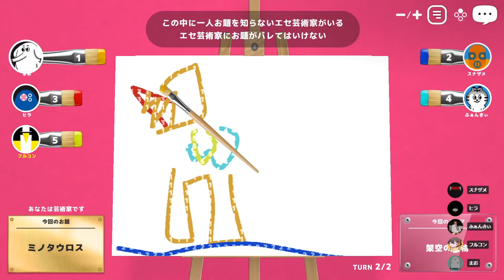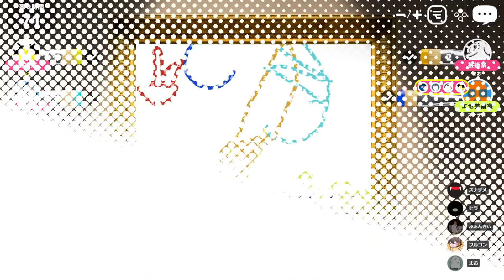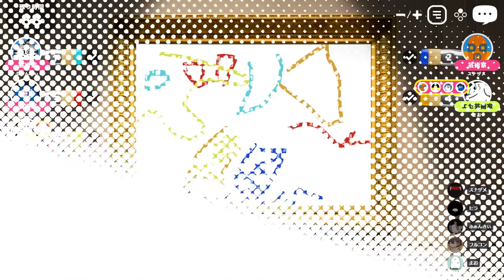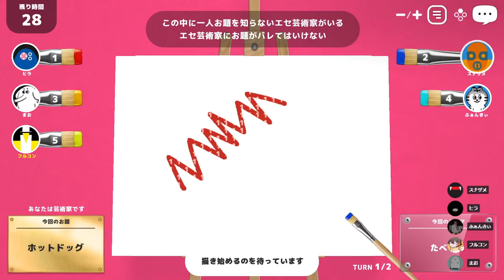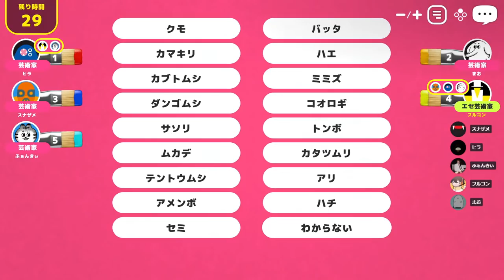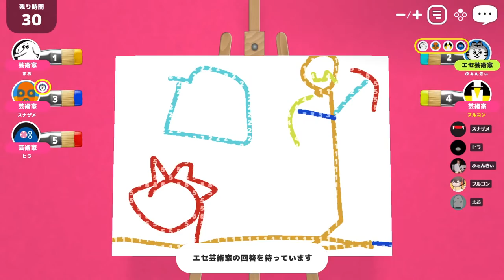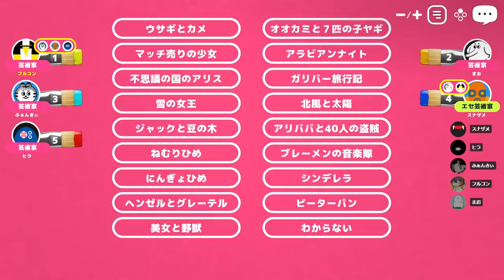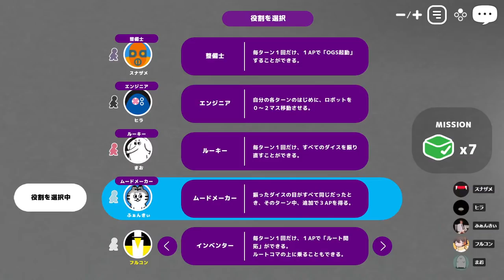僕たちはエセ芸術家です あなろぐ部【レッツプレイ！オインクゲームズ】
絵は得意です。